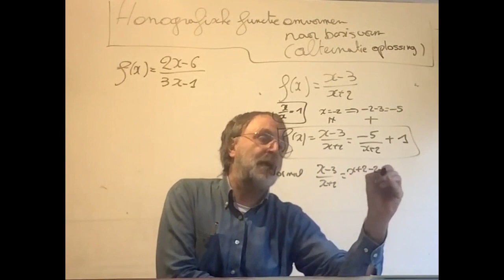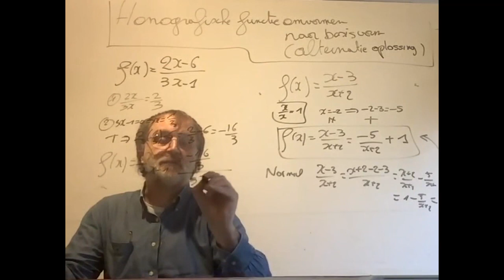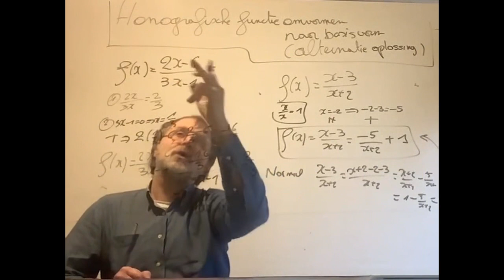2810 Homografische functie omvormen naar basisvorm : alternatieve methode